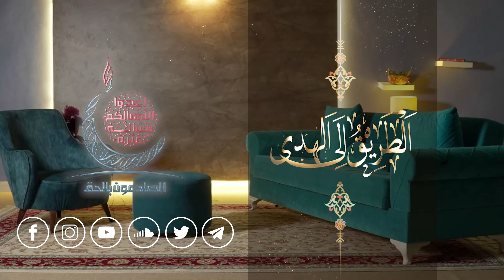Wadada hanuunka Qaybtii 5aad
Wadada hanuunka

Qaybtii 5aad

Waa barnamij taxane ah oo ku saabsan barashada diinteena. Caawa waxaa laga hadlayaa macnaha ereyga Shirki, iyo ereygaas sida macnihiisu u doorsoomay.